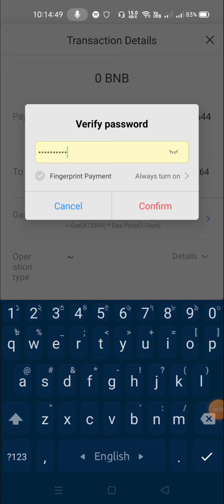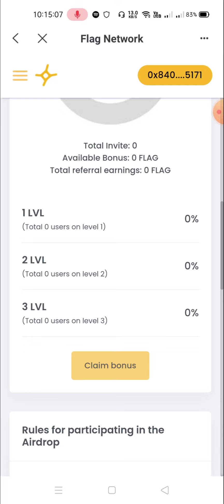Claim Your Flag Token 128$ 🤑🤑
স্বাগত আমাদের চ্যানেলে সকল ধরনের আরনিং সাইট এয়ারড্রপ পাওয়ার জন্য আমাদের চ্যানেলের সাথেই থাকুন।

ঘুরে আসুন আমাদের চ্যানেল থেকে,
শিখে নিন নতুন কিছু। ইনকাম করুন নিজ হাতে নিজ শক্তিতে।

সকল ধরনের Airdrop আপডেট পেতে আমাদের Telegram Channel
এ জয়েন হন সকলে ধন্যবাদ.